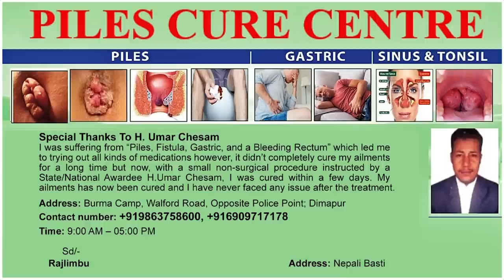RASH DRIVING REPORTED IN DIMAPUR; TWO INJURED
In another unfortunate incident near Chalie Kevichusa's Tomb, Duncan Road in Dimapur, on June 5, a Maruti car hit two women at around 6:30 pm. The locals caught the driver as he was trying to flee from the site after the accident and handed him over to the traffic police. Later the traffic police handed him to the police. The two injured women were in their early 20’s and residents of Duncan bosti. One of the girls was severely injured and was admitted to the hospital while the other girl was slightly injured